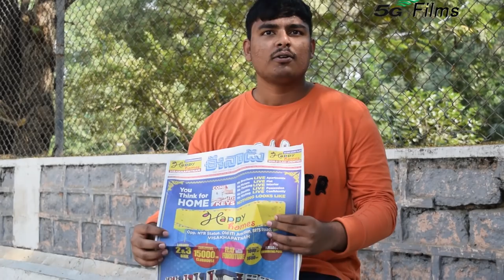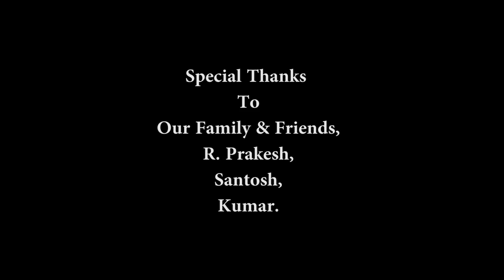మోసం చేయకురా డింబకా - Telugu Short Film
4K Latest Telugu Comedy & Moral Short Film,